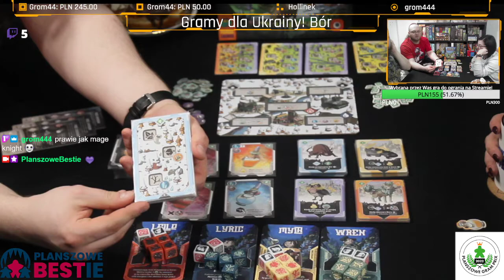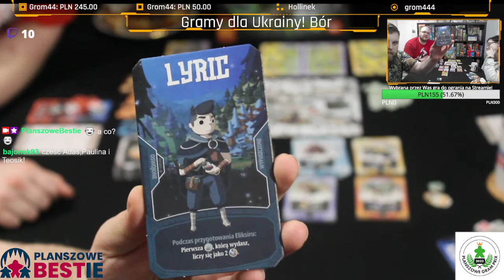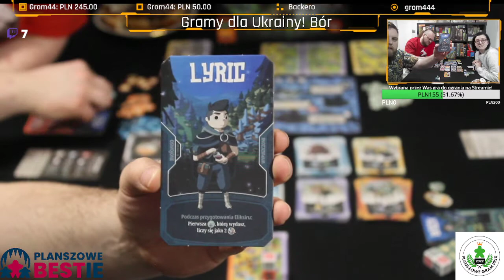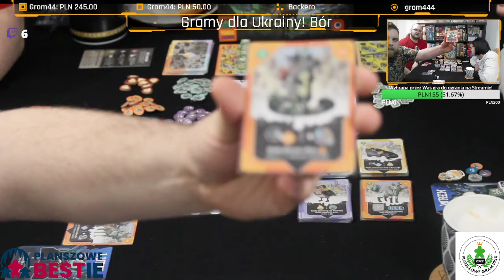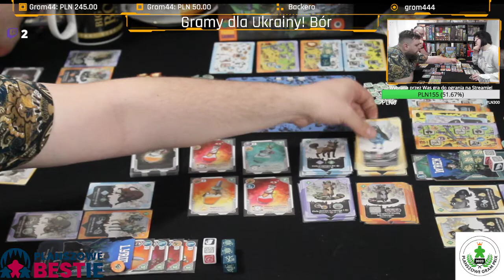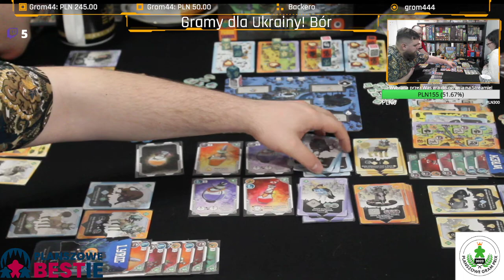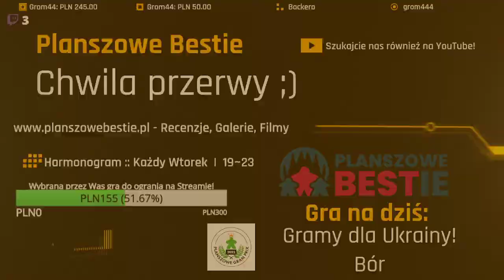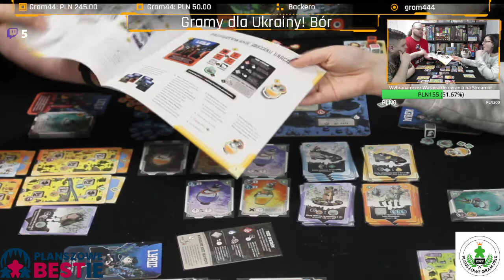Planszowe Bestie #49 - Bór (Zasady + Gra + Podsumowanie) - 01.03.2022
Gramy dla Ukrainy!
Od kilku dni inwazja wojsk rosyjskich na terytorium Ukrainy pochłania tysiące ofiar, niszczy domy, powoduje niezliczone dramaty. Pomoc dla poszkodowanych przez te działania niesie wiele różnych organizacji. Poniżej prezentujemy dwie planszówkowe inicjatywy - grupę Gramy dla Ukrainy! Licytacje gier i akcesoriów na rzecz mieszkańców Ukrainy oraz akcję wydawnictwa Portal Games Polska. Gorąco zachęcamy do wspierania i udziału w tych projektach. Jeśli wiecie o innych planszówkowych akcjach, podeślijcie nam info - nagłaśniajmy wszelkie możliwości pomocy potrzebującym.
Nie dla wojny.

Gramy dla Ukrainy!
(z opisu grupy)
To grupa sprzedażowa w której przedmiotem handlu są gry planszowe i rzeczy z nimi związane. Gry mogą być zarówno nowe jak i używane (w dobrym stanie). Aukcje trwają nie dłużej niż 5 dni. Licytacja odbywa się w komentarzach pod danym przedmiotem/produktem. Kupujący grę jako dowód "zapłaty" przesyła kupującemu potwierdzenie przelewu dokonanego na rzecz zbiórki.

Wpłaty można dokonywać na:

a) CARITAS POLSKA:

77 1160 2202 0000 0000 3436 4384, z dopiskiem „UKRAINA”.

b) POLSKI CZERWONY KRZYŻ:

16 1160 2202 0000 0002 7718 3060 z dopiskiem „UKRAINA”

c) POLSKIE CENTRUM POMOCY MIĘDZYNARODOWEJ:

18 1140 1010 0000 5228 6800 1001, z dopiskiem „Pomoc dla Ukrainy”.

d) POLSKA AKCJA HUMANITARNA

e)PORTAL POMAGAM.PL

Za postem Portal Games Polska:
"Zdecydowaliśmy się przekazać cały zysk ze sprzedaży 500 egzemplarzy Tajemniczego Domostwa, gry autorstwa dwóch Ukraińców: Oleksandra Nevskiy'ego i Olega Sidorenko, na Fundację Polskie Centrum Pomocy Międzynarodowej (PCPM), która wspólnie z zaufanymi współpracownikami z Charkowa pomaga Ukraińcom w potrzebie.
Możecie wesprzeć działania PCPM i pomóc mieszkańcom Ukrainy, zamawiając gry na

Jeśli chciałbyś wesprzeć nasz kanał, zainwestować w gry lub sprzęt - jednym słowem zostać planszowym MECENASEM, zachęcamy do wrzutek - o tutaj

Harmonogram, aby łatwiej zlokalizować interesujący Was fragment:

00:00 - Ekran Powitalny
00:10 - Przywitanie z chatem, informacje dotyczące pomocy Ukrainie
12:45 - Informacje o I urodzinach Planszowych Bestii!
20:28 - Zasady gry Bór
1:08:53 - Przerwa
1:14:16 - Rozgrywka w Bór
3:19:55 - Przerwa
3:25:00 - Podsumowanie i ocena gry Bór

Pierwsza z zapowiadanych premier wydawnictwa Portal trafiła na nasz stół w polskiej wersji językowej! Wraz z Pauliną i Teosem wyruszamy w magiczny świat, którego pory roku są mocno zachwiane, a naszym zadaniem jest odnaleźć się w tym chaosie. Jak poradziły sobie bestyjki? Sprawdźcie sami!

W każdy wtorek od godziny 19 zapraszamy Was na kanał - gdzie ogrywamy różne gry planszowe, za każdym razem tłumacząc ich zasady oraz dzieląc się naszą opinią po rozgrywce. Zachęcamy do oglądania i korzystania z chatu w przypadku pytań, wątpliwości, uwag lub w celu pozdrowienia kogoś bliskiego :D

Uwaga!
To jest pełny zapis rozgrywki w grę Bór - jeśli w przyszłości przygotujemy krótsze video z poszczególnych części rozgrywki, linki do nich pojawią się w tym miejscu.

Jeśli podoba Wam się to, co robimy - zachęcamy do odwiedzania naszych stron oraz subskrypcji kanału na YT! :)